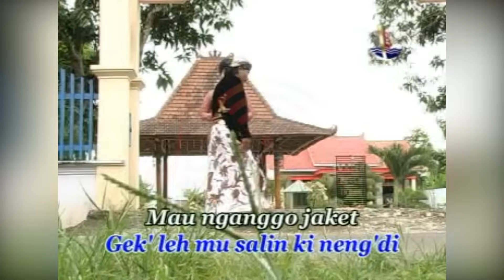Supartini & Jayani - Dudho Kembar (Official Music Video)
Kumpulan Album Karawitan Suwito Laras JANJI PALSU Laras, goyang dulu yuk bersama lagunya yang berjudul "Dudho Kembar" ~

Di DPM Dangdut Station, kamu bisa temuin lagu-lagu official dari Supartini ft. Jayani dan tentunya lengkap dengan playlistnya!

SRBY20